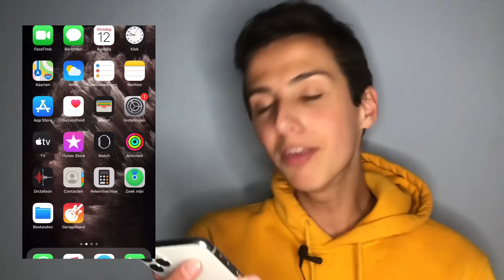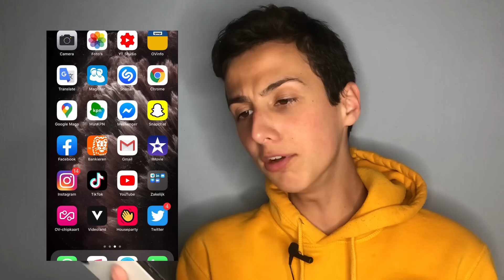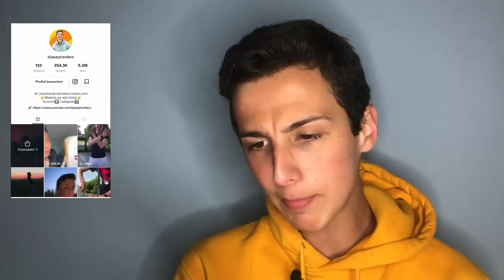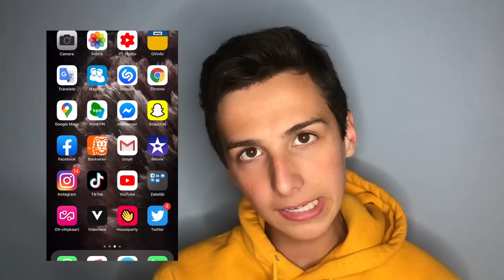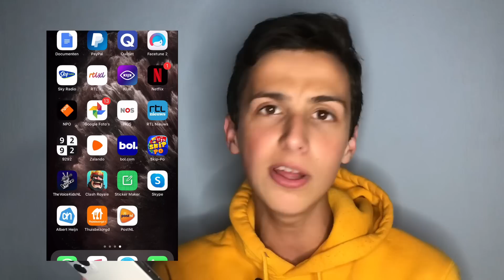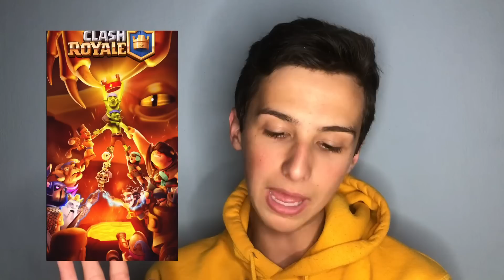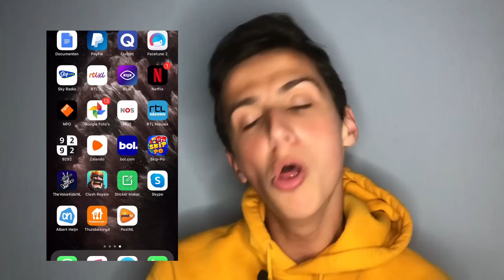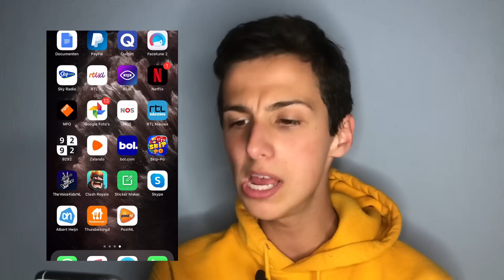What’s on my IPHONE 11 PRO MAX 2020📱| Jasey Harders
Liefs,
Jasey Harders ❤️